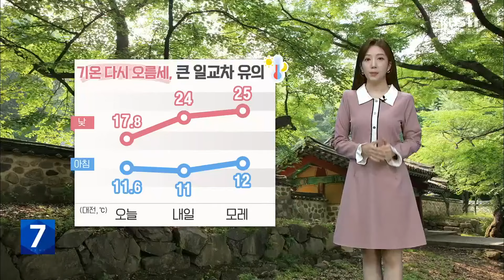대전·세종·충남 내일 낮 따뜻…출근길 짙은 안개 / KBS 뉴스7 대전 세종 충남 [날씨] - 04월 24일 (수)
비 구름이 물러나고 점차 맑아지고 있습니다.

 오늘 주춤했던 낮 기온은 내일부터 다시 오름세를 보이겠는데요.

 내일 대전의 한낮 기온 24도로 오늘보다 6도 가량 높겠고요.

모레는 더 따뜻하겠습니다.

 다만, 아침 기온은 11도 안팎을 보이면서  일교차가 크겠습니다.

 옷차림에 참고하시기 바랍니다.

 내일은 종일 맑겠고요.

먼지 걱정 없이 공기질 양호하겠습니다.

 다만, 아침까지 안개가 매우 짙게 끼겠는데요.

 가시거리가 200미터도 되지 않겠습니다.

 출근길, 차간 거리 넉넉히 두고 안전 운전 하시기 바랍니다.

 다음은 자세한 지역별 내일 기온입니다.

 세종의 아침 기온 10도,  대전 11도에서 출발하고요.

 한낮에 논산 23도, 공주가 25도까지 오르겠습니다.

 충남 북부 지역의 아침 기온은 천안이 9도, 태안 10도, 한낮에는  내포가 24도를 보이겠습니다.

 충남 남부 지역의 아침기온은 서천이 9도에서 시작해, 낮 기온은  청양이 24도까지 오르겠습니다.

 서해중부해상에는 오늘 밤부터 안개가 짙게 끼겠고요.

 물결은 바깥 먼바다를 중심으로 1.5미터까지 일겠습니다.

 당분간 맑은 날씨가 이어지겠고요.

 다가오는 주말에는 낮 기온이 28도 안팎까지 오르며 초여름만큼 덥겠습니다.

 지금까지 날씨였습니다.